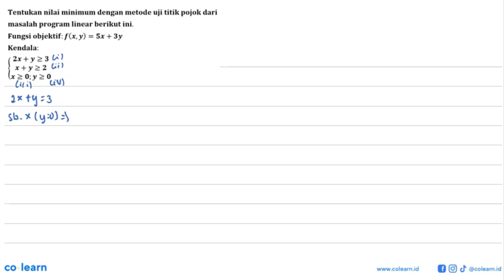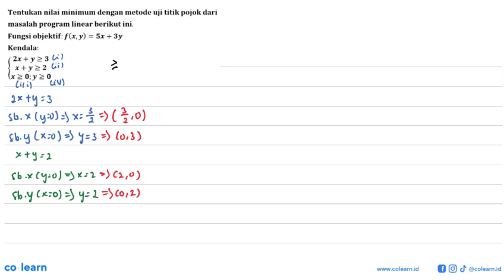Tentukan nilai minimum dengan metode uji titik pojok dari masalah program linear berikut ini. Fun...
Tentukan nilai minimum dengan metode uji titik pojok dari masalah program linear berikut ini. Fungsi objektif: f(x,y)=5x+3y Kendala:2x+y&gt;=3 x+y&gt;=2 x&gt;=0; y&gt;=0

Topik atau Materi: Nilai Maksimum dan Nilai Minimum - Program Linear - ALJABAR - Matematika Kelas 11 SMA -

00:00 : Bedah Soal
01:00 : Konsep, rumus dan pengertian Nilai Maksimum dan Nilai Minimum
01:18 : Langkah penyelesaian soal
08:51 : Jawaban akhir
09:21 : Penutup